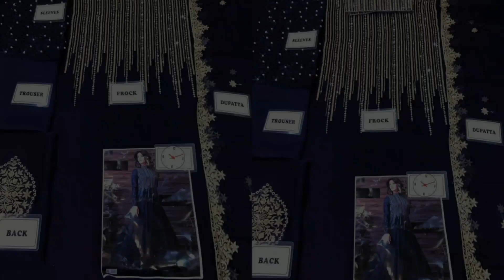types of wedding dresses/wedding outfit ideas for girls women